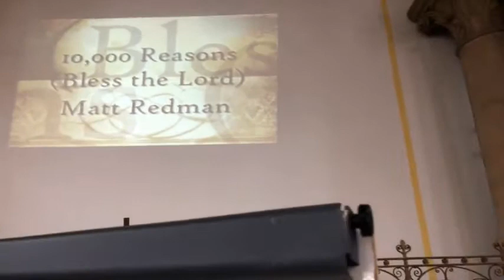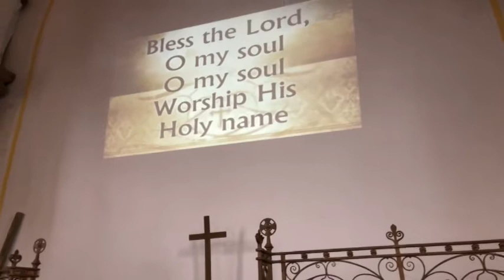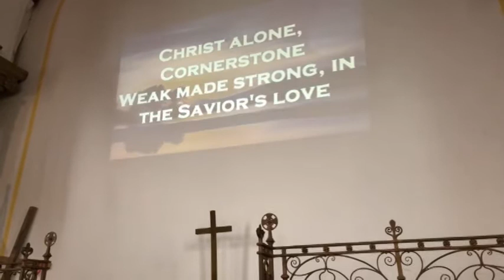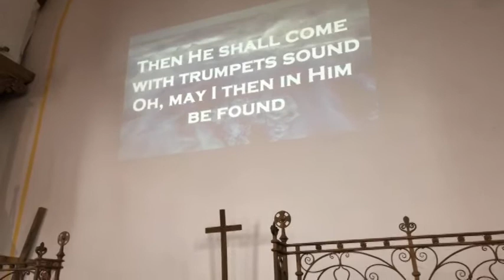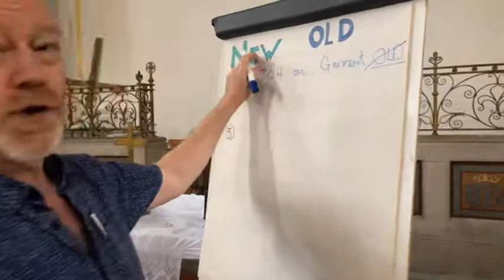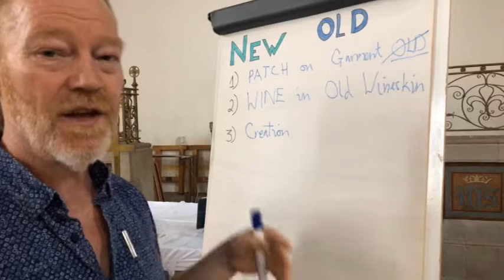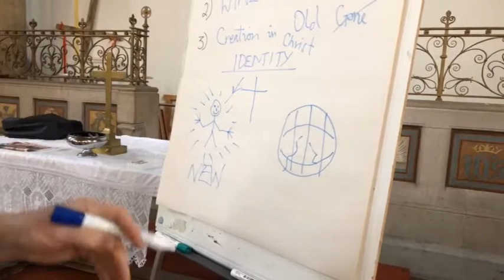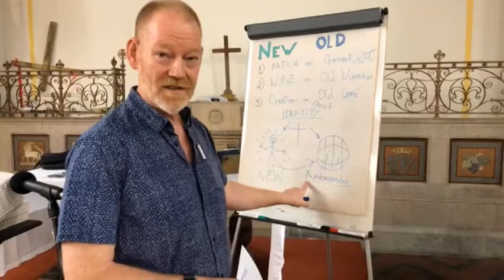New Patch, New Wine. Parables of Jesus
The short parables: New Patch on Old Garment and New Wine into Old Windeskins. Teach us that what Jesus was bringing was something completely new, it can't be cobbled together with other forms of religion. His kindom stands alone, as the only way for people to be saved today.

Jesus gave us many parables, over the next few weeks we'll be covering them cronologically.

Matthew 9:14-17. Parable of New patch and wine.
2 Corinthians 5:17-21 New Creation Old Gone.